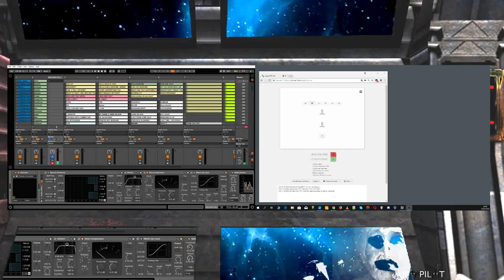The Harlequin: wasting scammers time